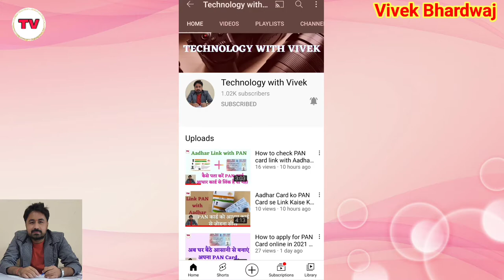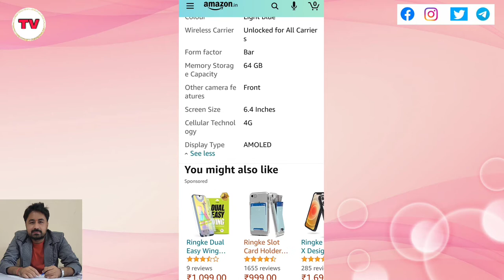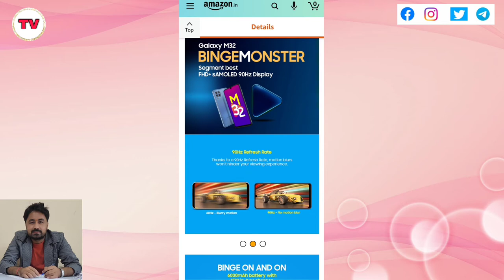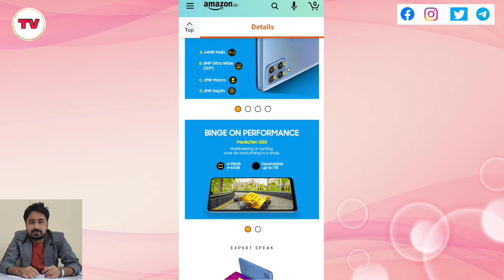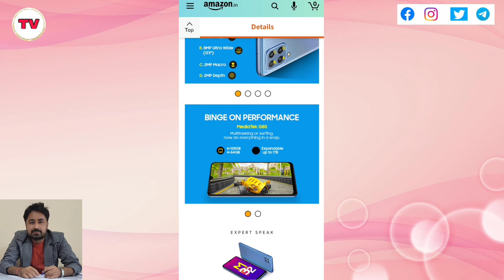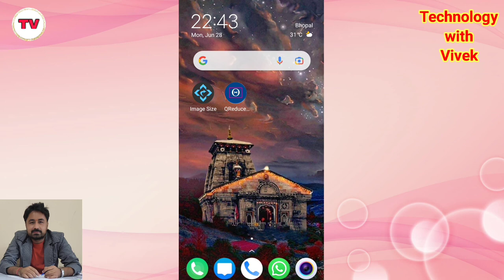Samsung Galaxy M32 Bingemonster || Best Smartphone Under 15000 || A Quick Review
Namaskar doston aaj ke iss video mein hum aapke liye lekar aaye hai samsung galaxy ka M32 smartphone joki 6000 MAH ki battery ke sath aata hai iska pura review dekhne ke liye video jarur dekhe.

Title Tags:
Is This The Best Ever Smartphone under 15000,
Best Smartphones under 15000,
Samsung Galaxy M32 Bingemonster,
6000 MAH battery phone,
review of samsung galaxy M32 Best Smartphones,
samsung m32,
technology with vivek,
Vivek Bhardwaj